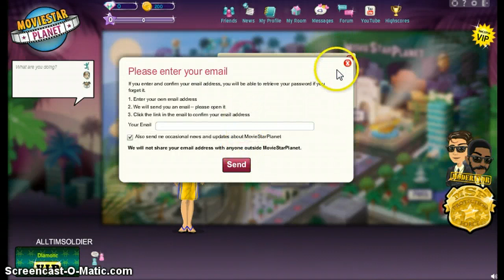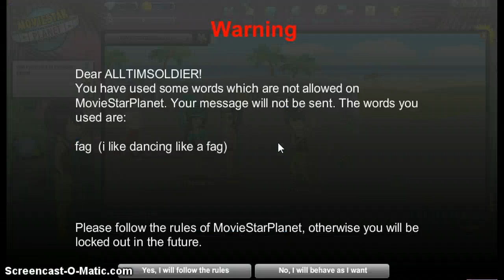Playing MovieStarPlanet (I can't say FAG)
im trying Movie Star Planet for the first time and it is realing boring